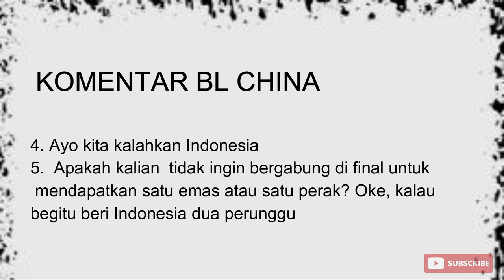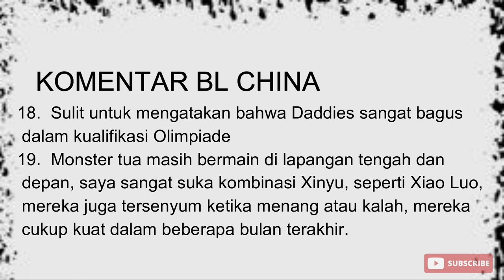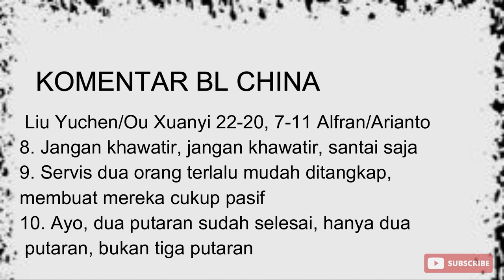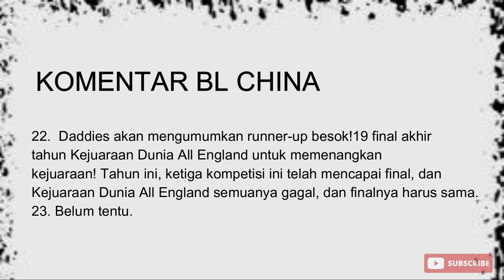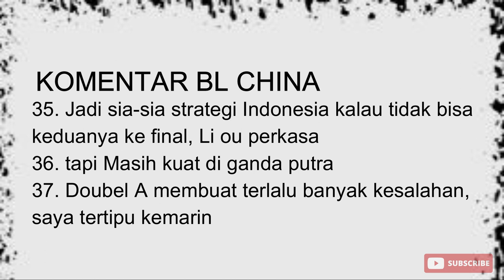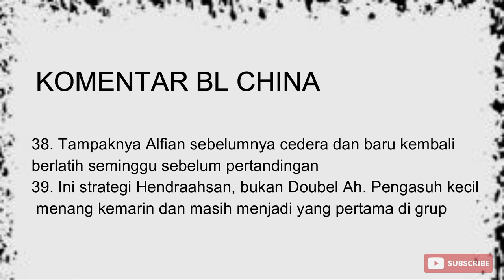KOMENTAR BL CHINA HENDRA AHSAN VS ONG/TEO DAN FAJAR RIAN VS LIU YU CHEN/ OU DI BWF WORLD TOUR FINAL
Pasangan ganda putra Indonesia, Mohammad Ahsan/Hendra Setiawan memastikan tiket ke partai final BWF World Tour Finals 2022. The Daddies menyingkirkan pasangan Malaysia, Ong Yew Sin/Teo Ee Yi di partai semifinal dengan skor 17-12, 21-13, 21-19 dalam waktu 54 menit. sedangkan Fajar Alfian/Muhammad Rian Ardianto gagal melenggang ke babak final BWF World Tour Finals 2022 usai dikalahkan wakil China, Liu Yuchen/Ou Xuanyi.  dengan skor 20-22, 21-11, 19-21.
Berikut Komentar BL China Terhadap pertandiangan Daddies dan Fajri